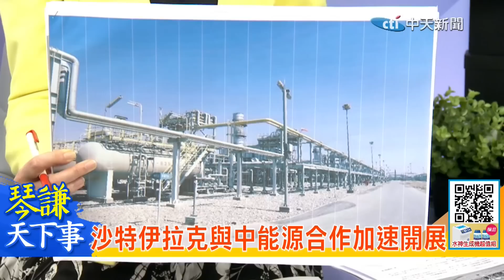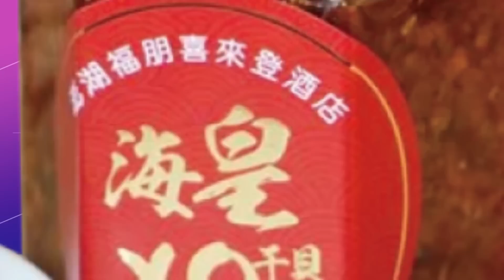【琴謙天下事】盧拉回鍋中巴"政經雙熱"? 拉美最後版圖完成! 俄中止黑海穀物出口協議 恐釀全球糧食危機! 忘了"東風"？美在澳部署"B-52"引爆軍備競賽!20221101@中天新聞CtiNews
🎤本集重點:
📢沙特伊拉克與中能源合作加速開展
📢巴基斯坦訪華推進中巴經濟走廊
📢盧拉上台 巴西將走親中路線
📢拉美後院吹左風 美國涼涼的？
📢俄烏戰局變化 俄稱準備好與西方國家對話
📢美派兩航母到歐洲是保護英國？